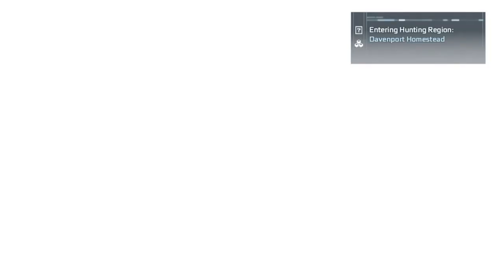Assassin's Creed III - Part 10